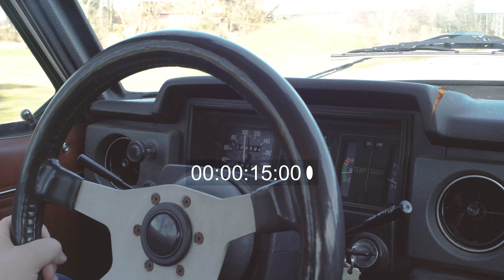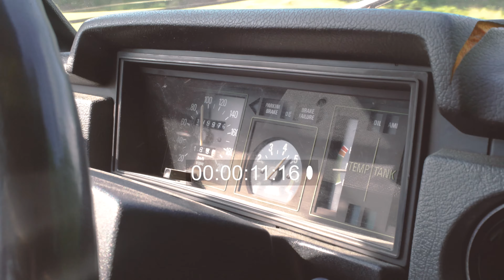Volvo 142 1973 Solex 45 DDH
In todays episode of JerryJettans Volvo he puts way too big carburetors on an ancient old-world engine and pollutes the environment to the brink of destruction.